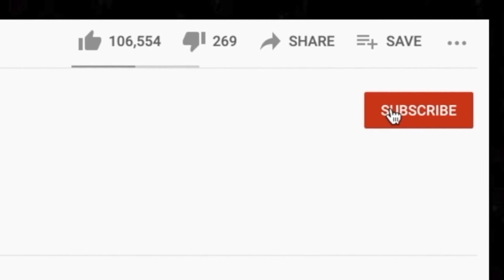PLEASE EXPLAIN THIS DUDE 🎵 ALICE COOPER's Welcome To My Nightmare REACTION